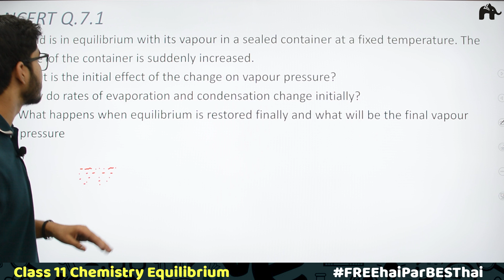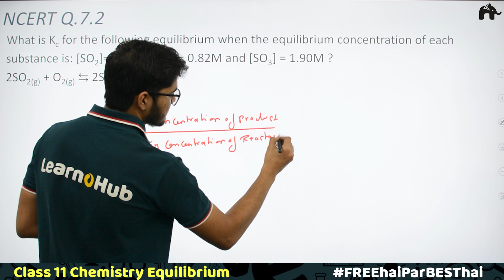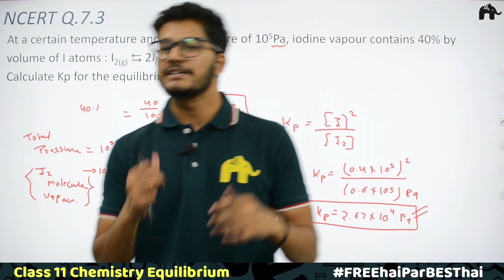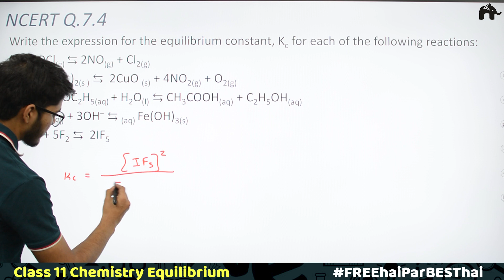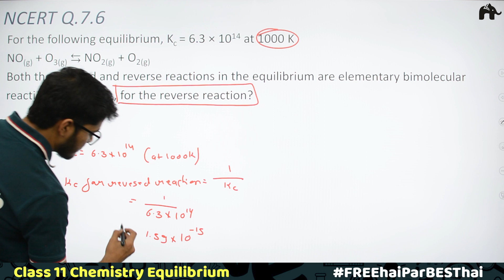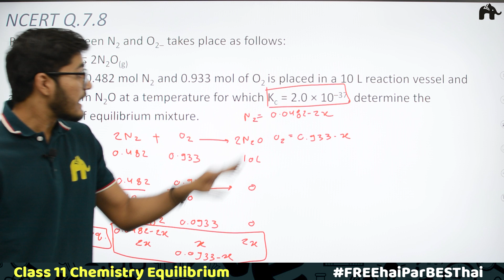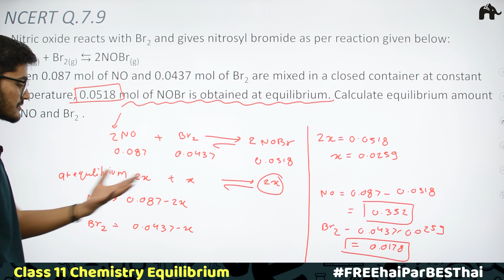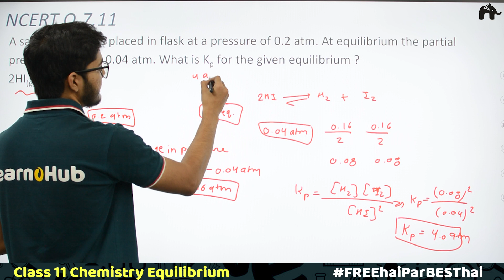Equilibrium Class 11 Chemistry | Chapter 7 Ncert Solutions Questions 1-11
Timestamp:
0:00 Introduction
0:53 NCERT Q.7.1
7:25 NCERT Q.7.2
10:59 NCERT Q.7.3
15:27 NCERT Q.7.4
23:40 NCERT Q.7.5
28:58 NCERT Q7.6
30:54 NCERT Q.7.7
34:03 NCERT Q.7.8
40:34 NCERT Q.7.9
45:32 NCERT Q.7.10
47:57 NCERT Q7.11